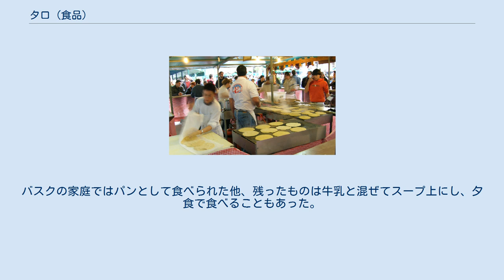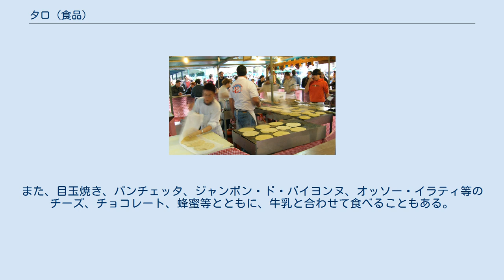タロ (食品)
タロ（TaloまたはTalau）は、中央アメリカのトルティーヤと似て、トウモロコシ粉と水、食塩から作るバスク州の料理である。
丸く成型し、talo burniと呼ばれる金属板で焼く。
そのまま食べるか、具材を巻いてラップとして食べる。
 1520年にアメリカからバスクにトウモロコシが導入されて以降、タロが作られるようになった。
バスクの家庭ではパンとして食べられた他、残ったものは牛乳と混ぜてスープ上にし、夕食で食べることもあった。
20世紀になり、小麦のパンが一般化するにつれ、タロの消費量は減少し、特別な機会に食べられるのみとなった。
ビルバオやサン・セバスティアンでは、毎年12月21日にあるトマスの聖名祝日に必須のものである。
1930年代には、労働者がタロに具材を巻いて、野外で食べた。
鉱山労働者や工場労働者も食べた During the 1930s, miners also consumed talo, and it was also eaten by factory workers after this time.。
 現在では、チストラとともにチャコリを飲みながら食べる。
また、目玉焼き、パンチェッタ、ジャンボン・ド・バイヨンヌ、オッソー・イラティ等のチーズ、チョコレート、蜂蜜等とともに、牛乳と合わせて食べることもある。
フランスのバイヨンヌでは、毎年のBayonne Ham Fairの日に露店でタロが販売される。